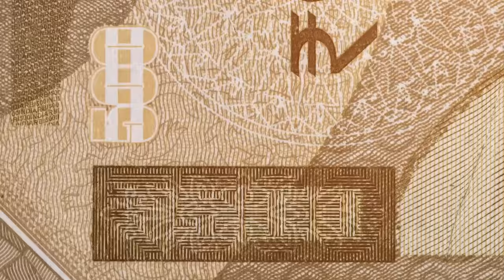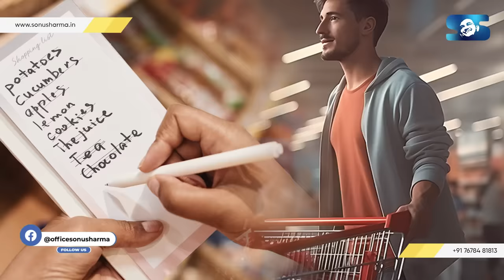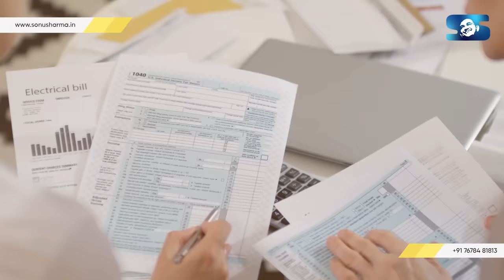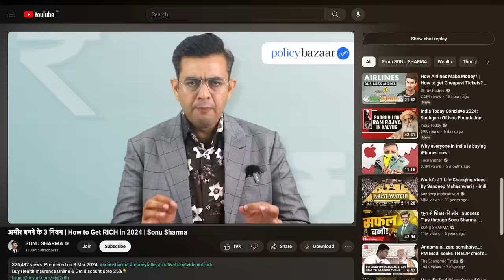7 Best Money Management Hacks | Personal Finance Tips | Sonu Sharma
Money Management Tips | Financial Education in Hindi | Personal Finance | How to Manage Your Money | Financial Freedom

Welcome to the Sonu Sharma Channel, In this video, Mr Sonu Sharma shares 9 straightforward yet effective strategies to enhance your financial management skills. He shares practical tips and hacks to help you take control of your money and achieve your financial goals.

Whether you're looking to save more, budget effectively, or invest wisely, these simple tips will empower you to make better financial decisions and secure your financial future.

00:00 - Starting of the video
01:40 - 1st Money Management Hacks
02:55 - 2nd Money Management Hacks
05:28 - 3rd Money Management Hacks
07:15 - 4th Money Management Hacks
08:53 - 5th Money Management Hacks
11:43 - 6th Money Management Hacks
14:17 - 7th Money Management Hacks